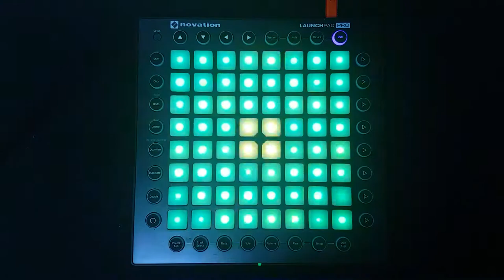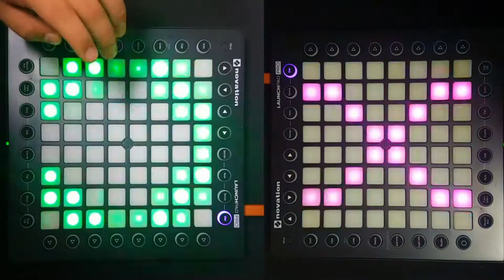IZECOLD ft. Molly Ann - Close (Brooks Remix) l Launchpad Pro Cover + Project File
안녕하세요

Wylfred입니다.

오랜만에 업로드 합니다. 바쁜 4월을 보냈어요

◈ Mobile
→ Camera : Galaxy S7 edge
→ Android App : ProCam

◈ Computer
→ Processor : Intel i7-7700 / 3.60GHz
→ Graphics : Geforce GTX 1060 Gaming X Twinprozr VI
→ RAM : Samsung DDR4 16GB
→ OS : Windows 7